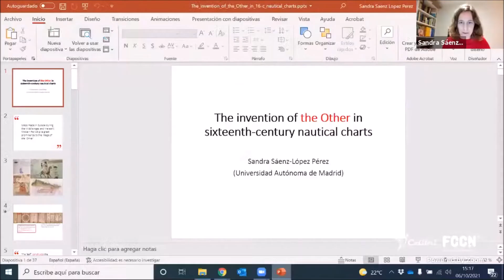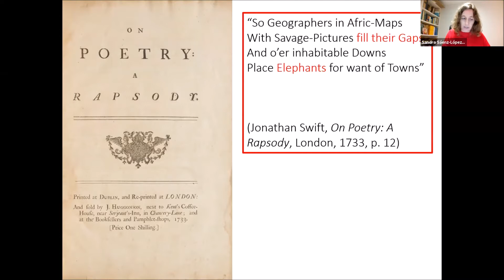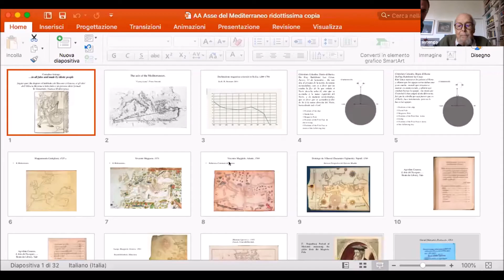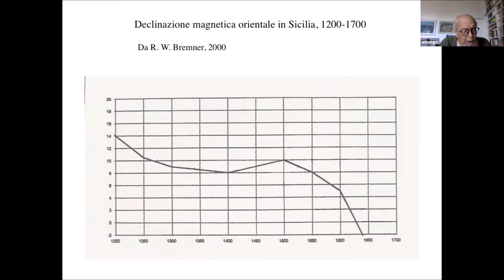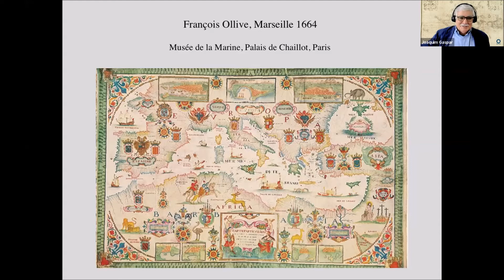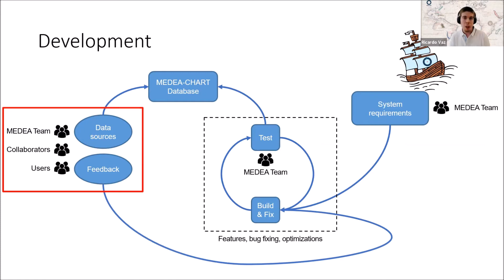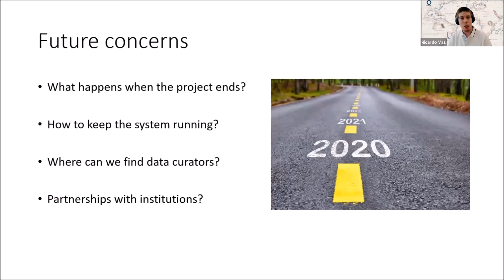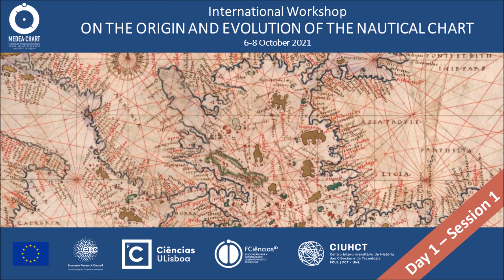Nautical Charts Workshop 2021 - Day 1, Session 1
Recording of the first day (session 1) of the Nautical Charts Workshop 2021, Lisbon 6-8 October 2021.

Session chair: Joaquim Gaspar

Timestamps
00:00 Introduction
00:30 Speaker 1 - Sandra Sáenz López Pérez
22:01 Speaker 1 Q&A
27:49 Speaker 2 - Corradino Astengo
49:04 Speaker 2 Q&A
59:26 Speaker 3 - Ricardo Vaz
1:20:31 Speaker 3 Q&A
1:32:44 Closing